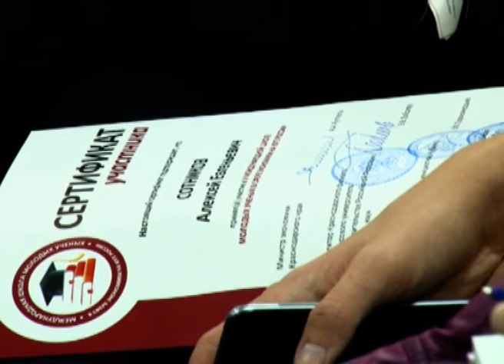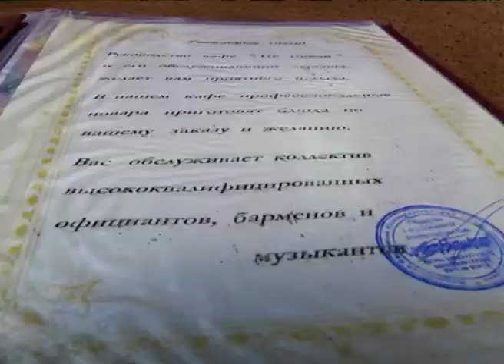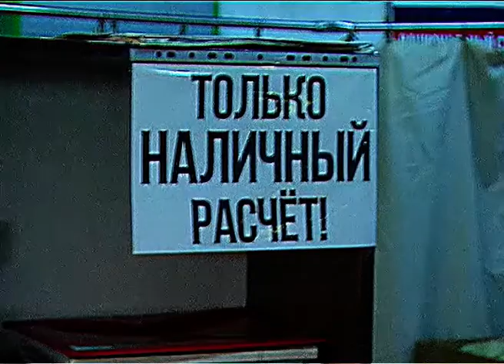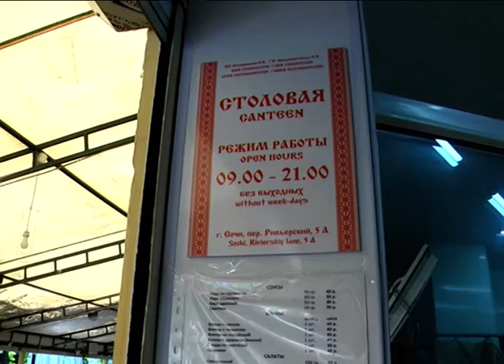Программа "В курсе". Кадровый резерв и трудоустройство молодых специалистов в Сочи и крае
Сегодня в Краснодарском крае уделяется большое внимание развитию государственной кадровой политики, а также необходимости внедрения новых подходов к подбору персонала.

В регионе по инициативе губернатора Вениамина Кондратьева стартовал конкурс «Лидеры Кубани – движение вверх». Это конкурс для руководителей нового поколения, для тех, кто уже завтра будет определять будущее Кубани. Его участники получат возможность принять участие в управленческих образовательных программах, пройти стажировку в государственных организациях и ведущих компаниях Кубани и поучиться у известных наставников. Настоящих лидеров нужно растить со школьной скамьи, уверены в руководстве края. Вести активную профориентационную работу, уделять большое внимание подготовке молодых специалистов.

О трудоустройстве молодых специалистов и реализации краевой целевой программы по содействию трудоустройству граждан в студии программы «В курсе» рассказывает руководитель Центра занятости населения г. Сочи Анна Примакова.